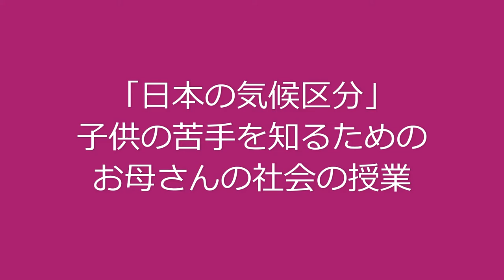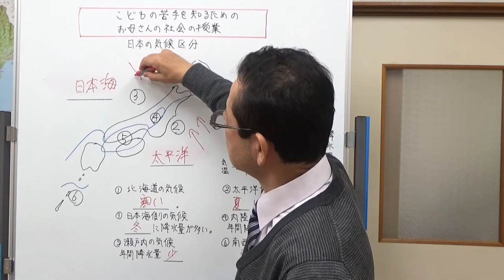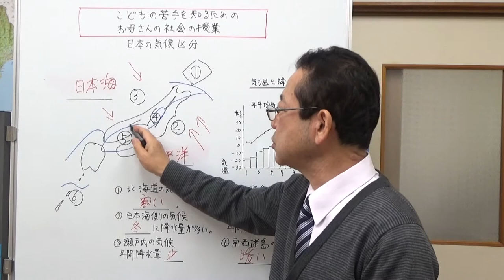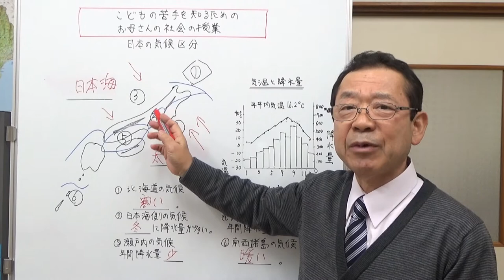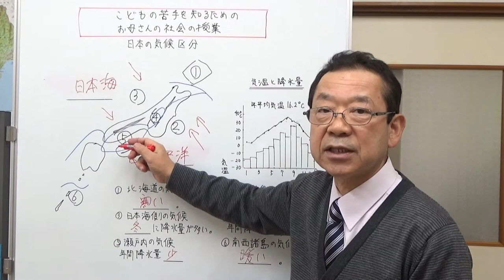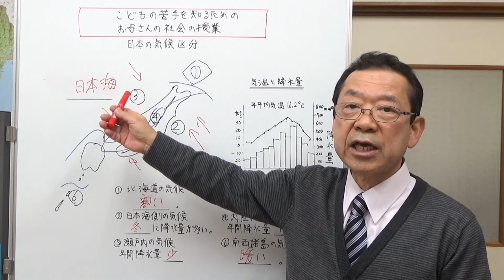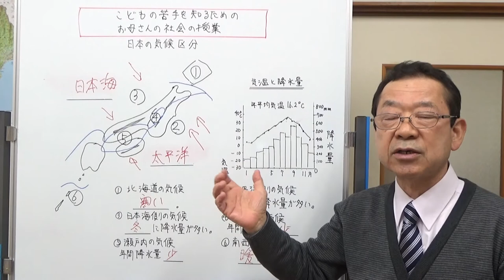日本の気候区分 子供の苦手を知るためのお母さんの社会の授業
日本の気候区分とその特徴、何故かという部分を含めて説明しました。